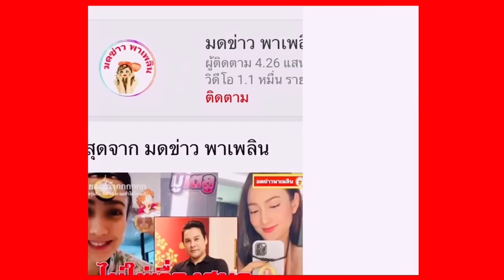พี่ชายแตงโม เห็นภาพจากอัจฉริยะแล้ว ถึงกับมั่นใจ บอกว่า!?